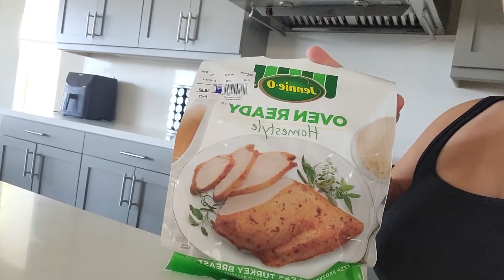Thanksgiving Cooking For Our Small Family | VLOG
Hi guys! I hope you had a great Thanksgiving! If you are curious to see what and how I cooked this year for our family celebration lunch\dinner than this video is for you! I hope you'll enjoy watching this vlog! Xoxo